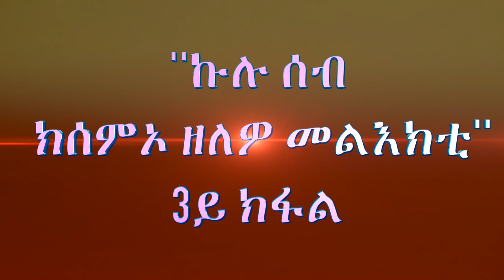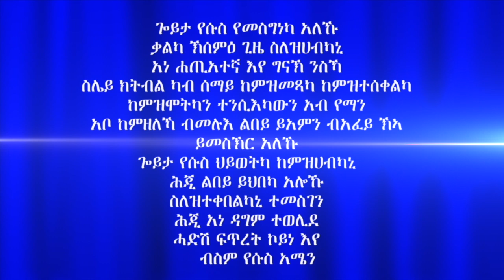''ኩሉ ሰብ ክሰምኦ ዘለዎ መልእክቲ'' 3ይ ክፋል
Apostle Hneshim Ethiopia 2020  (official video)